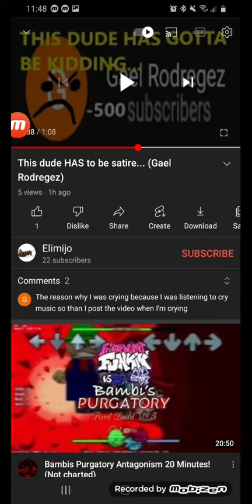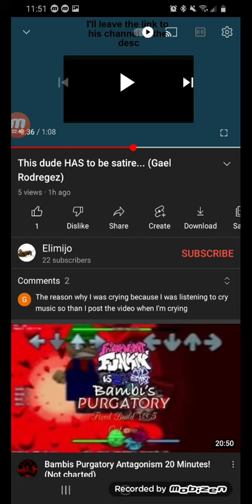reason why I'm crying